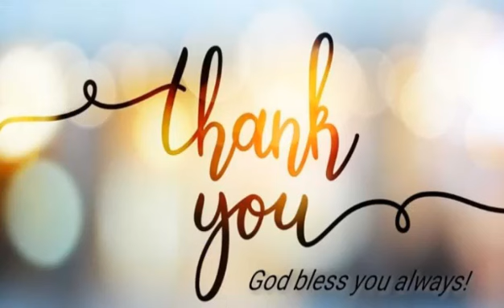RAC#137 Video TESDA 29th Anniversary with Participation of MMTVTC staff and student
29th anniversary ng TESDA ginanap sa SA Mega Mall Mandaluyong city opening day.